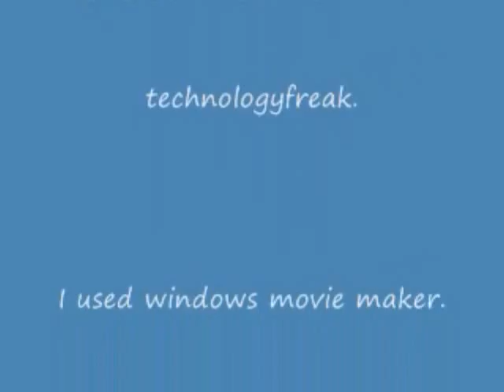What's your favorite gadget?